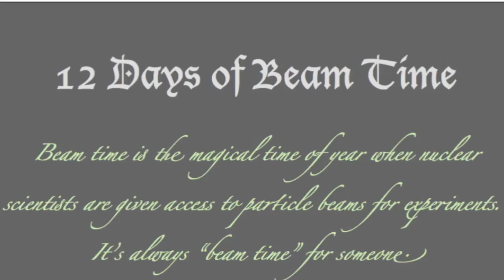12 Days of Beam Time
This song was written and recorded a few years ago by graduate students at Michigan State University.  Images were added with help from staff and students at the University of Notre Dame and people in other corners of the world.  Both universities host particle accelerators, offer "beam time" to users, and have excellent nuclear science laboratories.